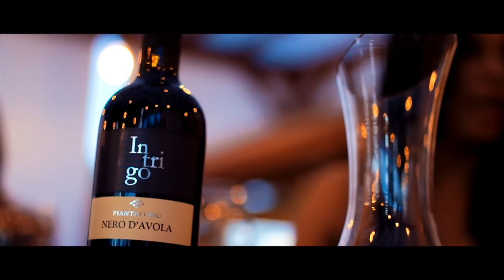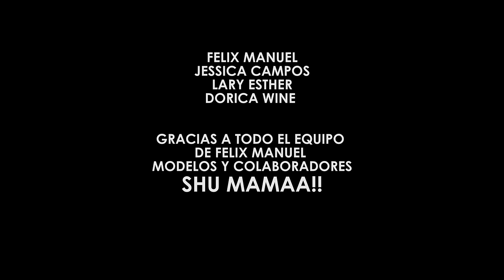Felix Manuel | Los Hombres No Deben Llorar | Vídeo Oficial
Bienvenido al canal oficial de Felix Manuel, estás escuchando el video oficial de mi más reciente tema

Haz clic aquí para escuchar la salsa de Felix Manuel en Spotify

Areglista: Victor Waill